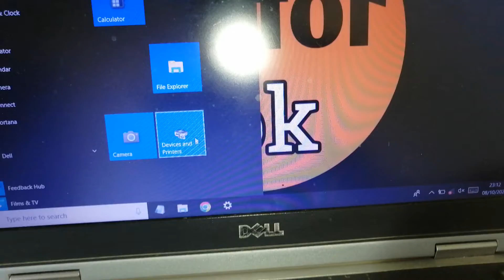how to unpin devices and printers from start menu in windows 10 laptop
how to unpin devices and printers from start menu in windows 10
how to unpin devices and printers from start menu in windows
how to unpin devices and printers from start menu in laptop
how to unpin devices and printers from start menu in hp laptop
how to unpin devices and printers from start menu
start menu se devices and printers kaise hataye
start menu se devices and printers kaise unpin kare